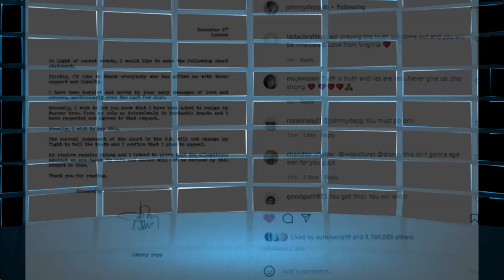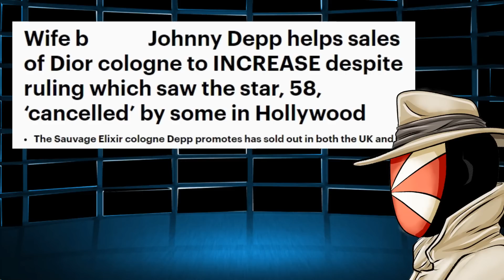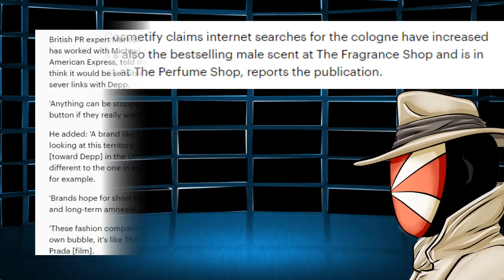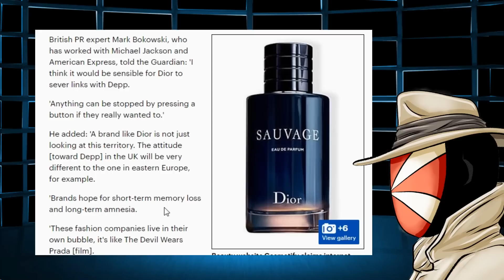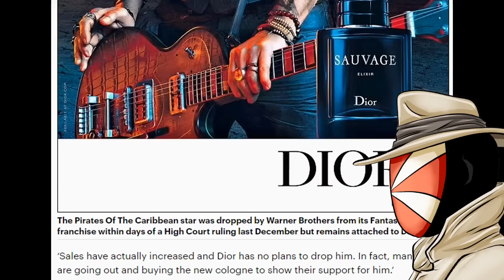Johnny Depp WINS BIG, Scoring $MILLIONS and VINDICTION!